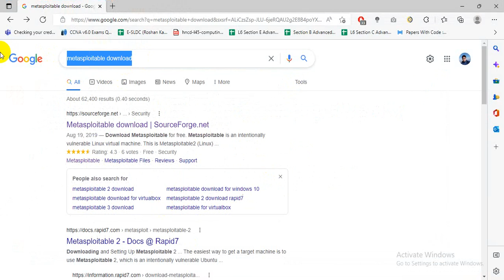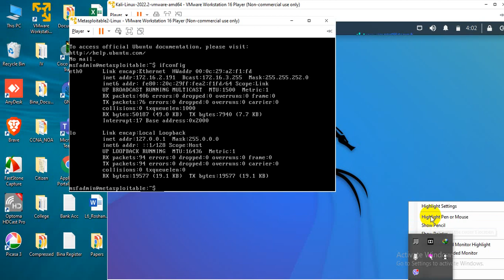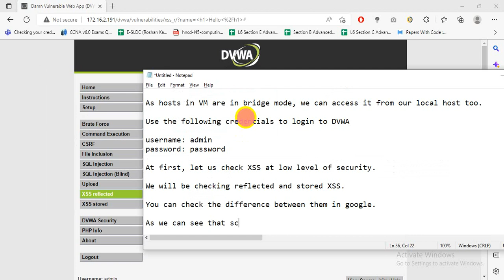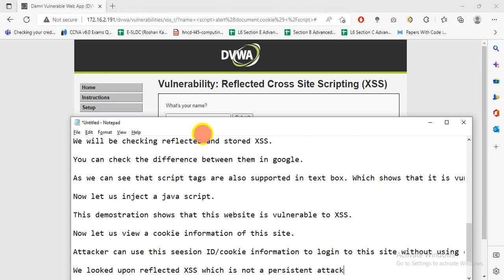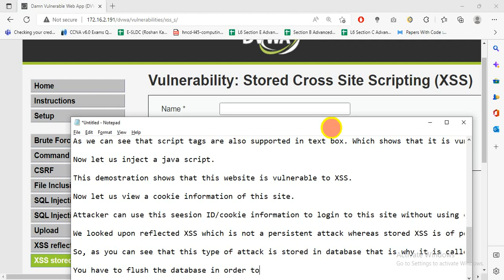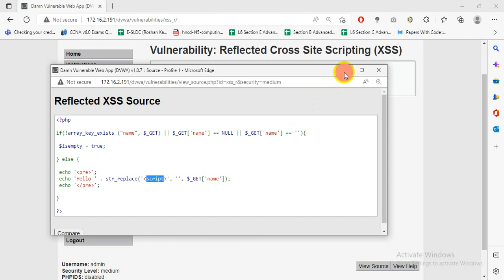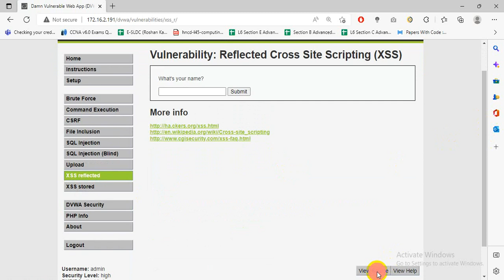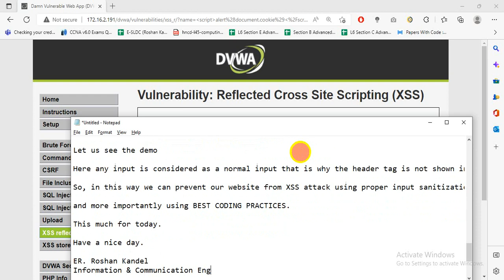Live Demo of XSS Attack (Reflected & Stored) on DVWA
Cross-Site Scripting (XSS) attacks